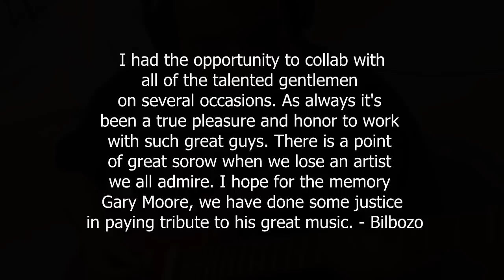Still got the blues for you - featuring Bill (Bilbozo) Smith on guitar - A tribute to Gary Moore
Still got the blues for you - Pete Tebar - vocals - Bill (Bilbozo) Smith - guitars - David C. Deal - keys - Scott (Bassman) Macleod - bass - Bud (Buddrumming) Marcy - drums

 Dont know but this is better than Gary Moore tune!  Im really glad and honored to know these awesome musicians. 10/10 - Joseph Rodriques (The Metal Master)

 Absolutely fantastic! I got goosebumps listening to this & I totally love it! Superb collab, perfect in every way! :)  Marie Dailey

wow...this is a great cover and tribute...you guys did an awesome job... - JoyfulWAVE (DJ Mixposure)

Most excellent Blues song. Congratulations each one of you on a beautiful piece of music. - Kalolakiss (DJ Mixposure)

Man, fantastic job hermano. Please tell Buddrumming I said remarkable job on putting this video together. What a fantastic way to not only commemorate Gary's anniversary but to celebrate his legacy. Great song, and all of you are great guys...I wish we can could get together one day and jam together, that would be an awesome experience. Cuidate hermano. - Pete Tebar

Hey all. My buddy Buddrumming put this little video together to commemorate the first year of the passing of Guitar Legend Gary Moore who passed away tragically and suddenly on Feb 6th, 2011. A lot of cool photos of the late great Gary Moore. As well...It includes some snippet footage he filmed of me playing around in the studio last year during the sessions for recording the collab "Still Got the Blues for You" This was a collab to pay tribute to the Late Great Gary Moore. I had the opportunity to collab with all of the talented gentlemen on several occasions... The talented Pete Tebar, David, Scott and Bud. As always it's been a true pleasure and honor to work with such great guys. There is a point of great sorow when we lose an artist we all admire. I hope for the memory of Gary Moore, we have done some justice in paying tribute to his great music. - Bilbozo

Written by Gary Moore - Tribute collaboration produced, engineered and mixed by Bill ( Bilbozo) Smith.  Hidden Missions Recording Studio - Drums mix - Buddrummings Studio - Nanaimo BC, CANADA) 2012